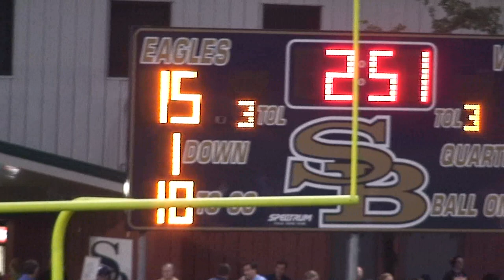10 Pope John XXIII v 2nd Baptist, Houston 1 of 4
Pope John XXIII vs Second Baptist School (0-50)
September 24, 2010
Houston, Texas

JB, Jr, SBS #16, QB
NJ, Sr, SBS, #8, WR
DB, Fr, SBS, #1, WR, KR, PR
DK, So, SBS #28, DB, KR, PR